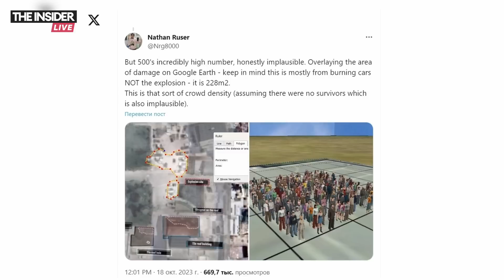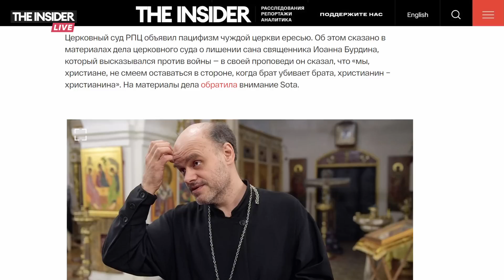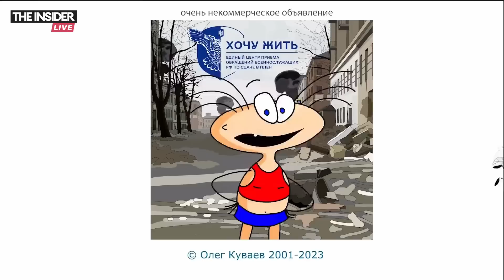⚡️🎙Байден об ударе по больнице | На создателя «Масяни» завели дело | Утренний подкаст INSIDE 5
Сегодня в эпизоде:

🔸В ходе визита в Тель-Авив Джо Байден заявил, что удар по больнице в Газе, «похоже», нанесла не израильская сторона.

🔸Путин прокомментировал поставку ракет ATACMS Украине.

🔸Патриарх Кирилл похвалил создание ядерного оружия и считает, что это «промысел божий».

🔸В России возбудили уголовное дело против создателя «Масяни» Олега Куваева.

И другие истории.